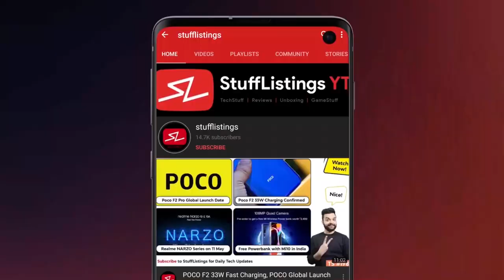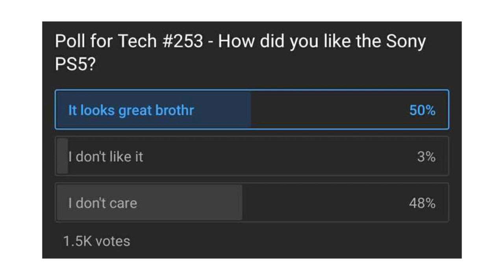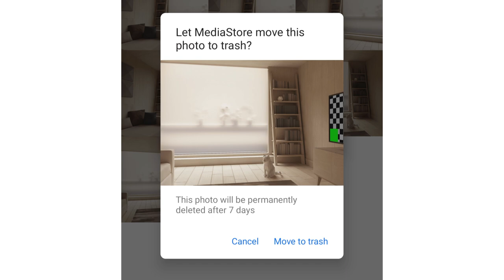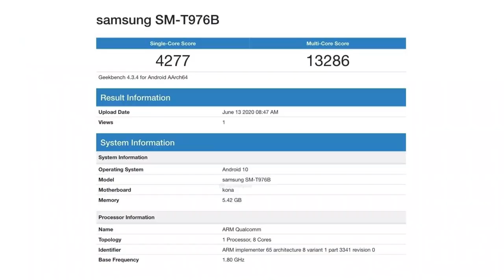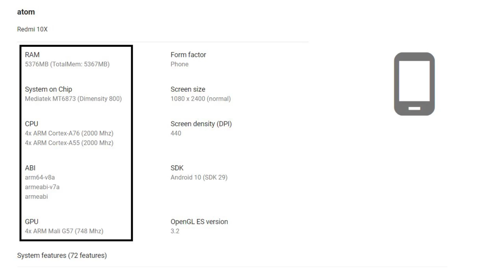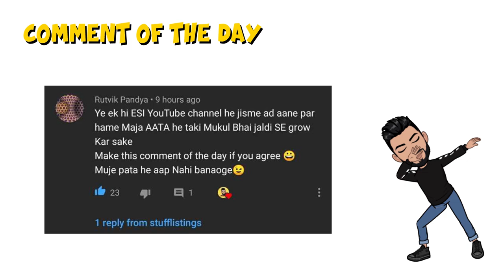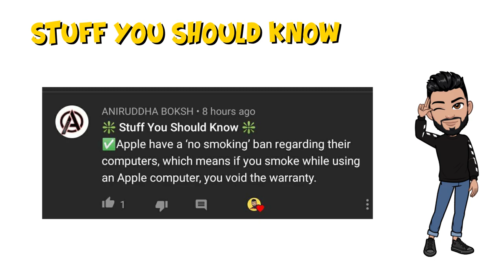New Realme 5G phone, Redmi 10X, Redmi 10X Pro global, Samsung Galaxy Tab S7+ specifications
1. Realme5GPhone - Realme RMX2121 will be a new 5G phone by Realme in China.
2. SamsunGalaxtTabS7 - Samsung Galaxy Tab S7+ to Feature Snapdragon 865 SoC, 6GB RAM, Geekbench Listing Reveals.
3. Redmi10X5G - Redmi 10X 5G and Redmi10XPro5G smartphones appear on the Google Play Console listing.
4. iPhone12 - iPhone 12 6.1-inch case leak shows regular-sized notch and square rear camera design.
5. ASUSROGPhone3 - ROG Phone 3 30W fast charging confirmed via 3C.
6. MicrosoftSurfaceDuo - Microsoft may launch the Surface Duo as early as next month.
7. Apple - Apple won't be using BOE OLEDs at least for the first batch of iPhone 12.
8. SpidermanMilesMorales - New screenshots from the upcoming Spider-Man: Miles Morales.
9. StarWarsSquadrons - EA confirms Star Wars: Squadrons is real, official reveal coming next week (It's possible that this is the final title for Project Maverick, an unannounced Star Wars game).
10. FreeFire - New Free Fire character Detective Evelyn: level 4 or above, it will share enemy location information with teammates. .
11. Facebook - Facebook experiments with adding Face ID to Messenger inbox.
12. Android11 - Android 11 will add a recycle bin to your smartphone.
13. GoogleDuo - Google Duo is working on Android screen sharing again.
14. OPPOWatch - OPPO Watch receives the IMDA certification.
15. Redmi8ADual - Redmi 8A Dual gets a 3GB+64GB variant in India; first sale on June 15.
16. HuaweiMate40 - Huawei Mate 40-series might get a 108MP main camera with 9P lens.

00:00 - Introduction
00:16 - iPhone 12 leak shows regular-sized notch
00:34 - ROG Phone 3 30W fast charging confirmed
01:05 - Poll results
01:32 - Poll - Which is the most important factor for you while buying a gaming console?
01:44 - Microsoft may launch Surface duo next month
01:54 - Apple won't be using BOE OLEDs
02:20 - Spider-man: Miles Morales screenshots leaked
02:37 - EA confirms Star Wars: Squadrons is real
03:06 - New Free Fire character Detective Evelyn
03:27 - Portable 250Hz monitor on preorder for $499
03:49 - Facebook experiments with adding Face ID
04:11 - Android 11 will add a recycle bin to your smartphones
04:58 - Google Duo working on Android screen sharing
05:17 - OPPO Watch receives the IMDA certification
05:40 - Redmi 8A dual gets a 3GB+64GB variant in India
05:54 - Samsung Galaxy Tab S7+ with SD 865 SoC
06:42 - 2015 Sony Android TVs are getting Android 8
06:58 - Huawei Mate 40-series with a 108MP camera
07:39 - Redmi 10X 5G and Redmi 10X Pro 5G
08:25 - Realme RMX2121 5G phone China
08:53 - Best comments
10:12 - Commentator of the day
11:05 - Stuff you should know
12:02 - Bloopers

1. 10000 views on the video
2. 1000 likes
3. 500 comments
Timing for each giveaway target will be from one tech stuff video till the next tech stuff video (12 noon to 12 noon and 6pm to 6pm)
4. Winners will be selected amongst the stufflistingsarmy members who have posted their comments.